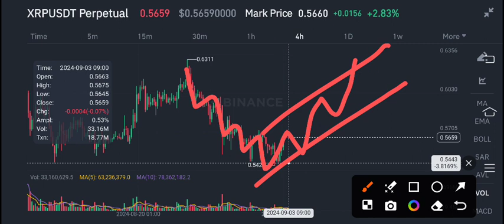XRP News Today! XRP Price Prediction